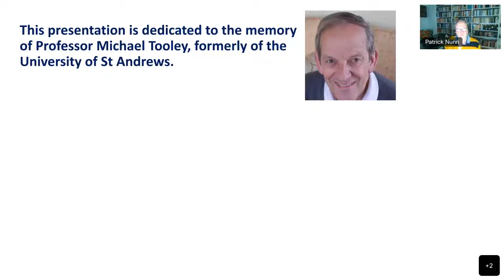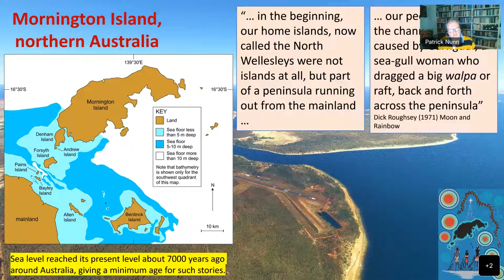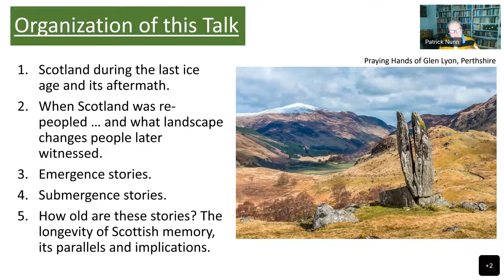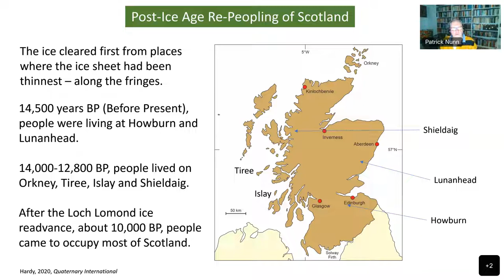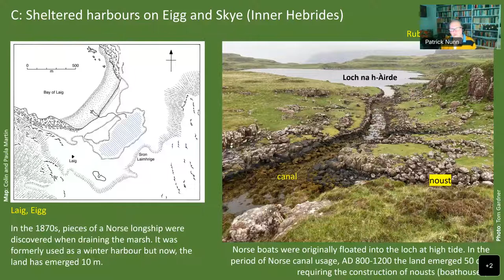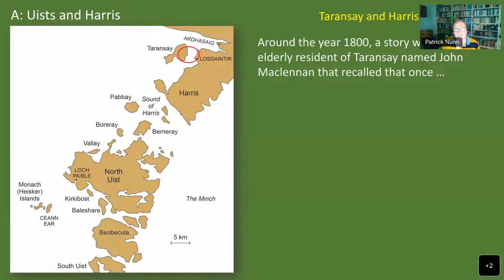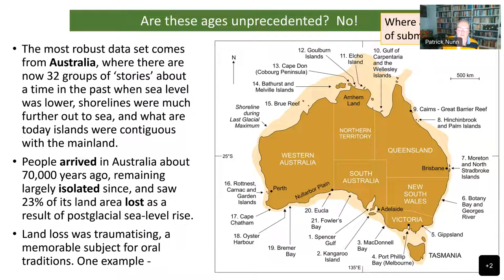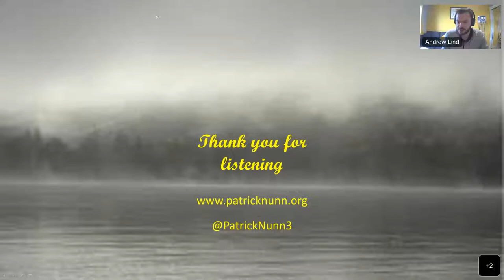'First a wudd, and syne a sea Scottish stories of memorable landscape change' Professor Patrick Nunn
Islands Matter Webinar 2 'First a wudd, and syne a sea: Scottish stories of memorable landscape change in their global context' with Professor Patrick Nunn. Recorded on the 20 October 2022.

In pre-literate (oral) societies, observations of memorable events were encoded into oral traditions and passed down across sometimes hundreds of generations, often as stories. Most such stories to have reached us today are regarded as ‘myth’ or ‘legend’, a default judgement characteristic of many literate people.  Recent research, especially in Australia and northwest Europe, concludes that many such stories have a clear grounding in observations of the changes to which they describe, albeit in often exaggerated terms.

This presentation focuses on Scottish stories of coastal landscape change since the last great ice age, some 20,000 years ago.  It examines stories of coastal submergence, attributable to sea-level rise, that caused land loss and in particular severed land connections between what are today separate land masses.  It also examines stories of (net) coastal emergence, attributable to a net rise in the land resulting from the melting of its ice cover.  It is argued that all these stories are likely to be authentic cultural memories of coastal change because all submergence stories come from places known to have been submerged within the past 10-15,000 years while all emergence stories come from places that have indeed experienced net land emergence.

Using various geoscientific data, it is possible to estimate plausible ages for most such stories.  Submergence stories from Scotland appear to be based on observations made more than 5000 years ago, some more than 7000 years ago, requiring them to have been passed across 200-300 generations in intelligible form.  Emergence stories are of similar age although some appear younger.  The antiquity of Scottish stories is comparable to that of Australian and other Celtic stories.  This research is important because it demonstrates an unsuspected empirical basis for many ancient stories, suggesting that scientists might fruitfully spend more time interrogating these to see whether they contain information that can broaden and deepen our understanding of human pasts.

Biography

Patrick Nunn is Professor of Geography at the University of the Sunshine Coast (Queensland, Australia).  A geologist and climate scientist by background, one of Patrick’s current research interests focuses on ancient understandings of coastal-environmental change and how these have been culturally filtered and encoded in narrative and myth.  This research was laid out in his books, Vanished Islands and Hidden Continents of the Pacific (University of Hawaii, 2009) and The Edge of Memory (Bloomsbury, 2018).  His new book, out last year from Bloomsbury, is Worlds in Shadow: Submerged Lands in Science, Memory and Myth.

Key Journal Articles

Nunn, P.D. 2022. First a wudd, and syne a sea: postglacial coastal change of Scotland recalled in ancient stories. Scottish Geographical Journal. DOI: 10.1080/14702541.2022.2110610.

Nunn, P.D. and Cook, M. 2022. Island tales: culturally-filtered narratives about island creation through land submergence incorporate millennia-old memories of postglacial sea-level rise. World Archaeology, DOI: 10.1080/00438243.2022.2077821

Nunn, P.D., Lancini, L. and Compatangelo-Soussignan, R. 2022. Lessons from Catastrophe: Risk Management in Oral Societies / Les leçons de la catastrophe: la gestion du risque dans les sociétés de culture orale. In: Compatangelo-Soussignan, R., Diosono, F. and Le Blay, F. (eds.). Living with Seismic Phenomena in the Mediterranean and Beyond between Antiquity and the Middle Ages. Oxford: Archaeopress, pp 83-92.

The Islands Matter webinars are the result of a collaboration between Dr Andrew Jennings Institute for Northern Studies UHI, Professor Frank Rennie UHI Outer Hebrides and Dr Beth Mouat UHI Shetland . This series of webinars was set up to address the hunger in the Scottish islands to hear from experts based in other islands worldwide, and to help inform the UHI Islands’ Strategy.